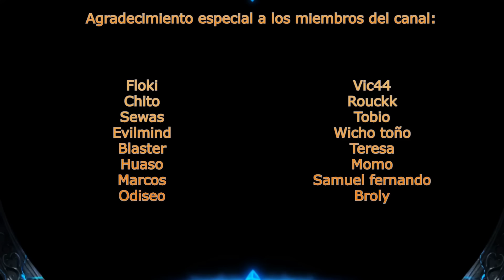RAGNAR PRIME GRATIS, "NERF" PARA INGENIERIA, Y MAS CAMBIOS BUENARDOS | Rise of Kingdoms Español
Aquí os dejo un video de cosas muy buenas que vienen pronto a rok, que os parece?